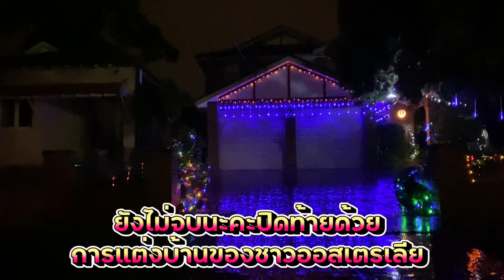เดินเที่ยวซิดนีย์ ออสเตรเลีย ชมแสงสี Christmas Light in Sydney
วันนี้โอ๋จะพาไปชมบรรยากาศช่วงคริสต์มาส
ที่เมืองซิดนีย์ ประเทศออสเตรเลีย
ก่อนส่งท้ายปีเก่าต้อนรับปีใหม่
ทั่วเมืองซิดนีย์จะถูกประดับประดา
ไปด้วยแสงไฟและต้นคริสต์มาส
รวมไปถึงตามบ้านเรือนต่างๆด้วย
ไปชมบรรยากาศกันได้เลยค่ะ